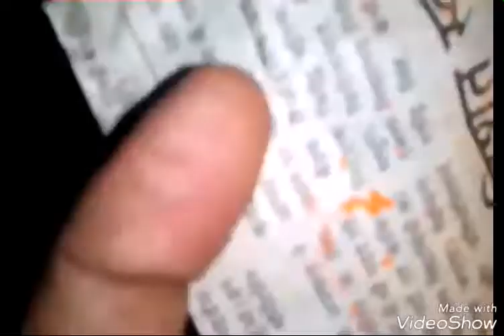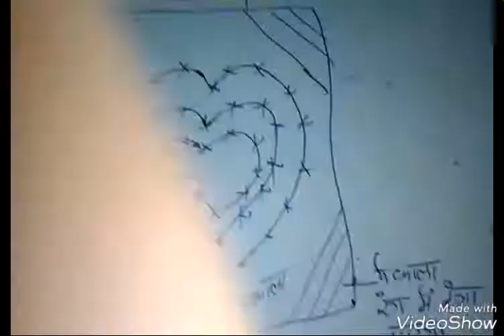Ghar bethe kare Business Or kamaye Rupaye, tai & dai dwara, bed sheet, kurti, aadi